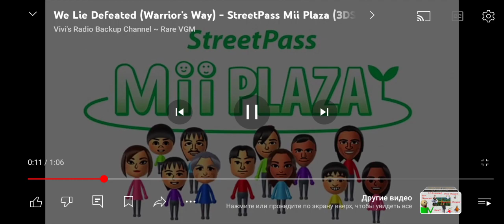5 апреля 2024 г.(2)